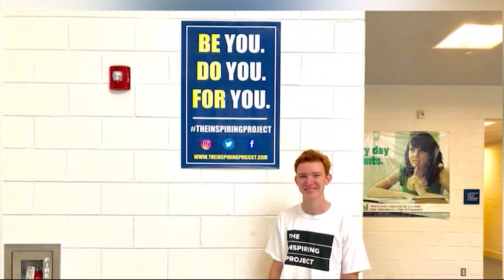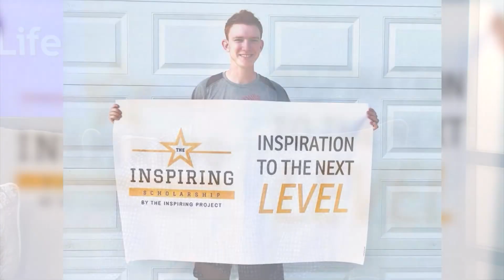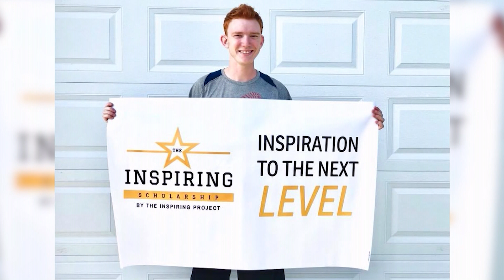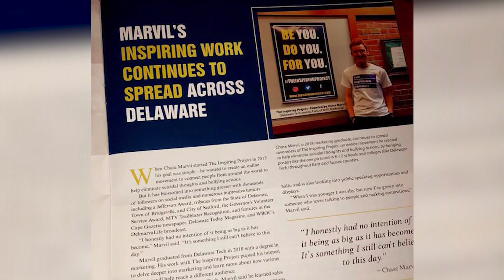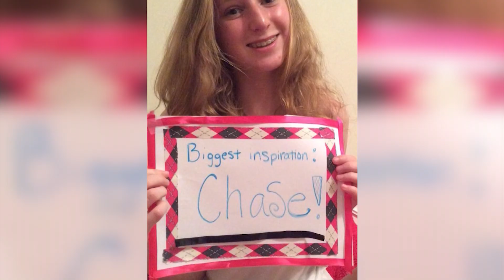The Inspiring Scholarship by The Inspiring Project